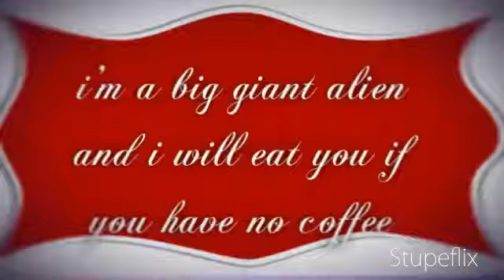My Stupeflix Video